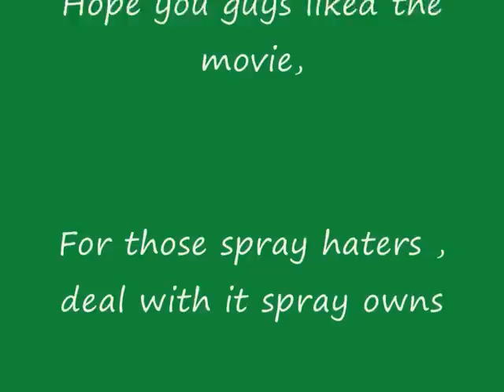Koroshizu´s SPRAY movie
for all those spray haters check this out.

in making this movie ive been kicked 4times out off a game . reason? cuz i was spraying.